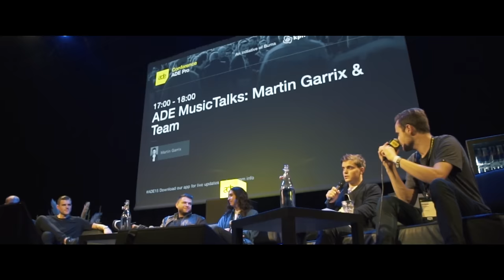Martin Garrix - Poison [Free Download]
I can't thank you all enough for all the tremendous support you've shown me. As a token of my appreciation, here is my latest track 'Poison' FREE on SoundCloud

Best,
Martijn // +x